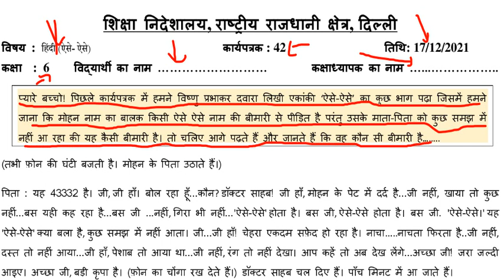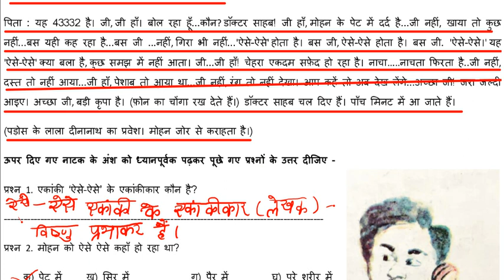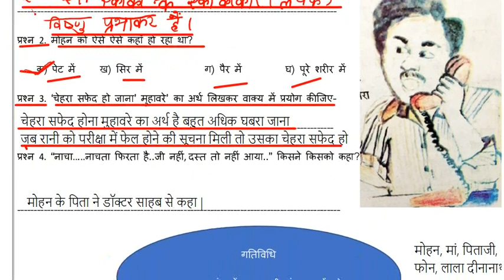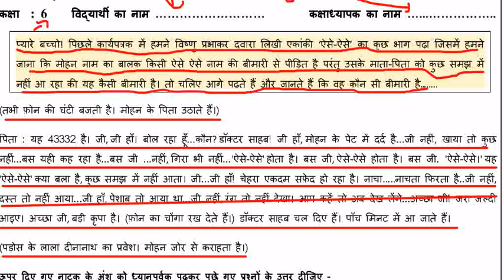Class 6 Hindi worksheet 42 | 17-12-2021 | Unlock Your Learning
DOE Hindi Class 6 worksheet 42 | 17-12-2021 | Unlock Your Learning |